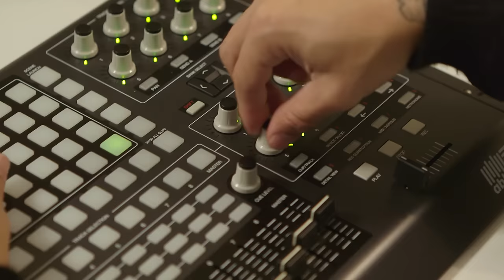Pete Wentz - What’s In My Room brought to you by Marriott Rewards